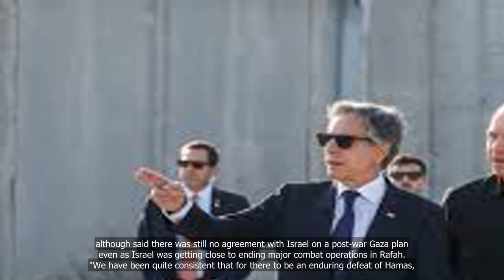Blinken emphasized to Israel's Gallant the need for post-war Gaza plan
💗📌 Singapore